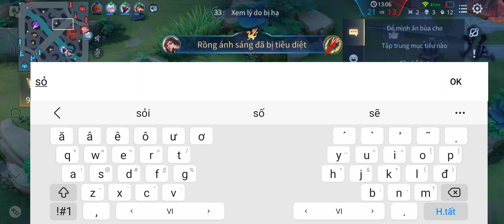liên quân mobile leo ranh mùa giải mới p14